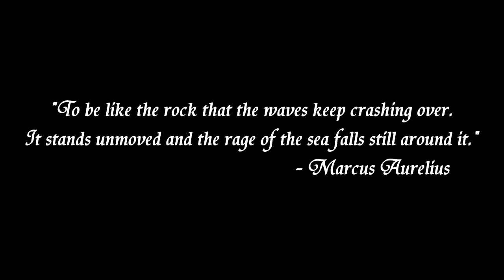TALIYAH LEONA CARRY FROM BOTLANE (KDA 14-5-13) - League of Legends Gameplay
► SONGS: -